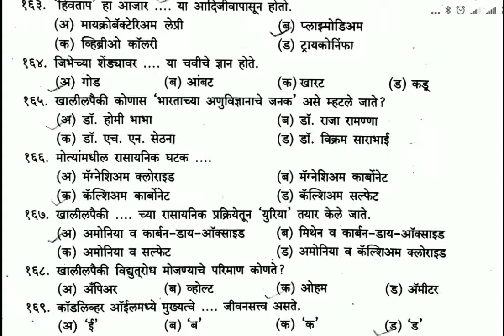आरोग्य विभाग महत्वाचे तांत्रिक प्रश्ने # 14 |औषध निर्माता|आरोग्य सेवक|परिचारिका|ANM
नमस्कार मित्रांनो
ह्या विडिओ मध्ये तुम्हाला औषध निर्माता, आरोग्य सेवक, ANM, प्रयोग शाळा सहाय्यक अश्या बऱ्याच पदान साठी मागील प्रश्नपत्रिकेत विचारलेलं प्रश्नांचा सराव आपण केलेला आहे.

धन्यवाद🙏

rogya vibhag bharti 2019,
arogya sevak question paper,
arogya vibhag bharti 2019syllabus,
Arogya sevak abhyas kram,
सेवक भरती अभ्यासक्रम,
Aushadh nirman adhikari prashnpatrika,
ANM PRASHNAPATRIKA,
ANM PRASHNAPATRIKA,
ANM प्रश्नपत्रिका,
Abhyaskram,
Syllabus,